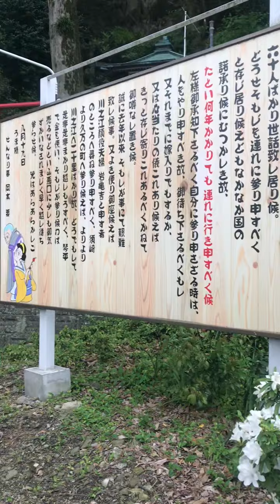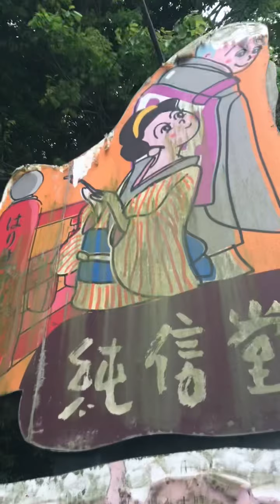Wowww nalang ang masasabi ko sa ganda.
Wowwww na lang ang masasabi mo. To many beautiful flowers in japan. Not only Sakura.